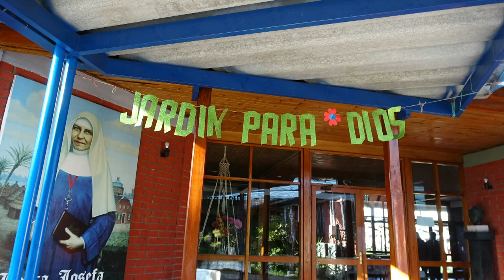GOTITAS DEL ESPIRITU SANTO AÑO 5 NUMERO 1497 19 SEP 2024